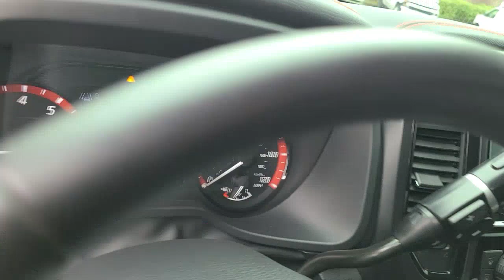2021 Nissan Titan Mount Pleasant, Charleston, North Charleston, Summerville, West Ashley, SC N506827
Baja Storm Used 2021 Nissan Titan available in Mount Pleasant, South Carolina at Starling Chevrolet. Servicing the Charleston, North Charleston, Summerville, West Ashley, James Island, Johns Island, Goose Creek, Monck Corner, Georgetown, Awendaw, SC area.

Starling Chevrolet
1607 Hwy 17 N

Recent Arrival! New Price! This 2021 Nissan Titan PRO-4X, in Baja Storm features: CARFAX One-Owner. Clean CARFAX. 110V Outlet in Bed, 4-Way Power Assist Seat, All Season Floor Mats, Electronic Locking Tailgate, Fender Premium Audio System w/12 Speakers, Front & Rear Parking Sensors, Heated Driver & Passenger Seat, Heated Power Tilt/Telescopic Steering Wheel, Heated Rear Seats, Intelligent Around View Monitor (I-AVM), Leather Seat Trim, LED Tailgate Area Illumination, LED Under Rail Bed Lighting, Memory Driver Seat w/Auto Entry/Exit Feature, Off Road Protection Package, Power Folding Auto Dimming Outside Mirrors, Power Sliding Rear Window w/Defogger, PRO-4X Convenience Package, PRO-4X Utility Package, Proximity Activation, Puddle Lamps, Rear Utility Bed Step, Remote Engine Start on Key Fob, Side Turn Signal Lamps on Mirror Housing, Trailer Brake Controller, Trailer Light Check Function On Key Fob, Utilitrack System w/4 Tie-Down Cleats.brbrOdometer is 3720 miles below market average!brbrbrCOMPLIMENTARY STARLING MAINTENANCE ADVANTAGE  Replace engine oil (2 visits)  Replace oil filter (2 visits)  Inspect fluids & lubricate chassis (2 visits)  Tire rotation & adjust pressures (2 visits)*  27 point vehicle inspection  Complimentary shuttle service and loaner vehicles  $100 customer referral certificate (1) Please return to issuing dealer listed above. This program covers conventional 5 quart oil changes only. If you request, or your vehicle requires synthetic or diesel motor oil or special filter, you will be required to pay a surcharge. See your service advisor for details. *Tire rotations for Dual Rear Wheel vehicles excluded. 2015 Zurich American Insurance Company A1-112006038-A (08/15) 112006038.
Navigation system: NissanConnect Navigation,Off Road Protection Package,PRO-4X Convenience Package,PRO-4X Utility Package,6 Speakers,AM/FM radio: SiriusXM,Fender Premium Audio System w/12 Speakers,Radio data system,Radio: NissanConnect w/Navigation,Air Conditioning,Automatic temperature control,Front dual zone A/C,Rear window defroster,110V Outlet in Bed,Heated Rear Seats,Power driver seat,Power steering,Power windows,Remote keyless entry,Steering wheel mounted audio controls,Speed-sensing steering,Traction control,4-Wheel Disc Brakes,ABS brakes,Dual front impact airbags,Dual front side impact airbags,Electronic Locking Tailgate,Emergency communication system: NissanConnect Services,Front anti-roll bar,Front wheel independent suspension,Knee airbag,Low tire pressure warning,Occupant sensing airbag,Overhead airbag,Rear anti-roll bar,Remote Engine Start on Key Fob,Rear Bumper Step w/Electronic Tailgate Lock,Blind Spot Warning,Brake assist,Electronic Stability Control,Front & Rear Parking Sensors,Rear Parking Sensors,Auto High-beam Headlights,Delay-off headlights,Front fog lights,Fully automatic headlights,Puddle Lamps,Panic alarm,Security system,Speed control,Bed Assist Grip,Heated door mirrors,LED Tailgate Area Illumination,LED Under Rail Bed Lighting,Power door mirrors,Power Folding Auto Dimming Outside Mirrors,Pro4X Mud Flaps,Pro4X Rugged Step Boards,Proximity Activation,Rear step bumper,Rear Utility Bed Step,Side Turn Signal Lamps on Mirror Housing,Utilitrack System w/4 Tie-Down Cleats,All Season Floor Mats,Auto-dimming Rear-View mirror,Compass,Driver door bin,Driver vanity mirror,Front Captain's Seats,Front reading lights,Garage door transmitter: HomeLink,Heated Power Tilt/Telescopic Steering Wheel,Illuminated entry,Intelligent Around View Monitor (I-AVM),Leather steering wheel,NissanConnect featuring Apple CarPlay and Android Auto,Outside temperature display,Overhead console,Passenger vanity mirror,PRO-4X Badged Floor Mats (DISC),PRO-4X Illuminated Kick Plate,Rear seat center armrest,Tachometer,Telescoping steering wheel,Tilt steering wheel,Trip computer,Voltmeter,4-Way Power Assist Seat,Cloth Seat Trim w/Vinyl Bolsters,Front Bucket Seats,Front Center Armrest,Heated Driver & Passenger Seat,Leather Seat Trim,Memory Driver Seat w/Auto Entry/Exit Feature,Split folding rear seat,Passenger door bin,Trailer Brake Controller,Trailer Light Check Function On Key Fob,Alloy wheels,Wheels: 18 x 8 Painted Dark Finish Alloy,Power Sliding Rear Window w/Defogge